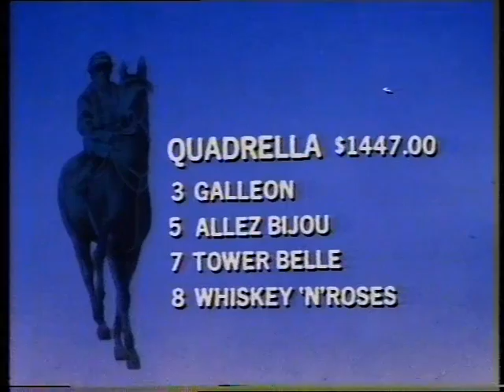Sandown (Melbourne) races - Nov 14 1981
Closing stages of the Rivette Handicap - last race of the day at Sandown on Sat Nov 14 1981